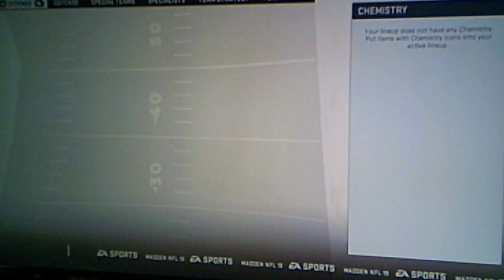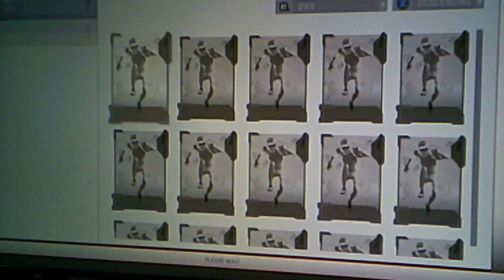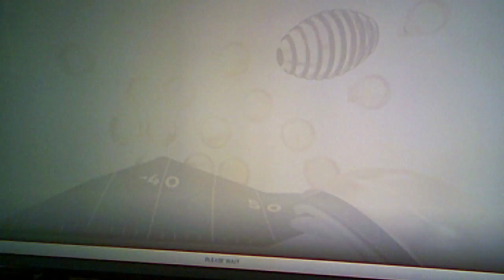Madden 19| MUT 1775 Welcome to the Squad Budda Baker!!